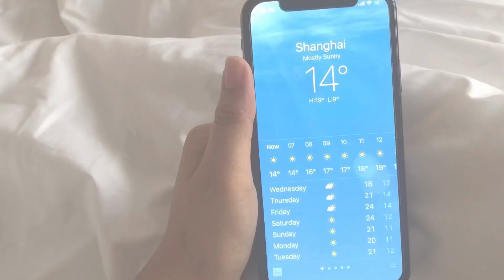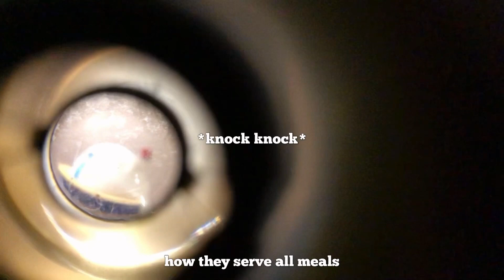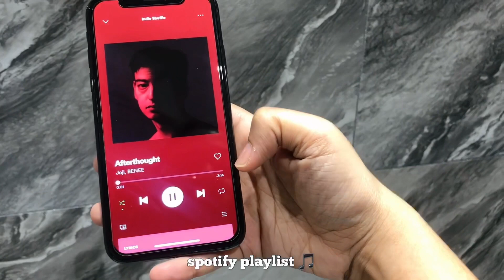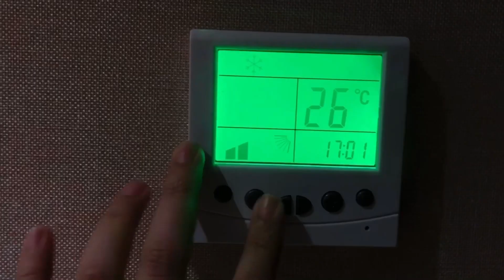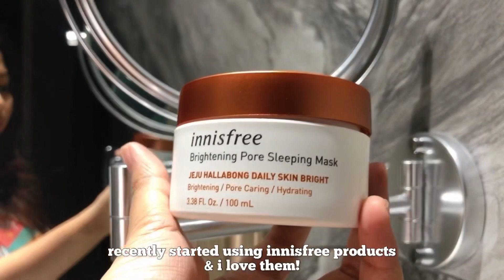Mandatory Quarantine in Shanghai, China | room tour, meals, what to bring, a day in the life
Sharing my mandatory quarantine experience in Shanghai, China. Government assigned hotel for 3 days. Tour of the room, meals they provide, and some items to bring if you’re traveling to China.

Let me know if you have any questions 💕 Happy to help!